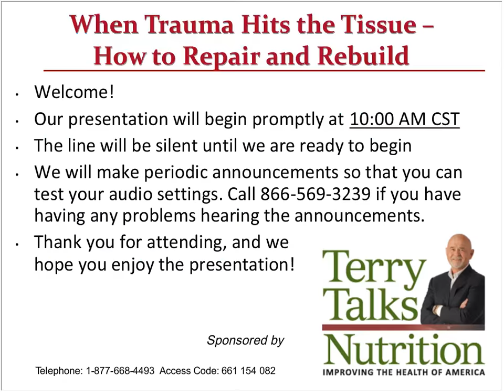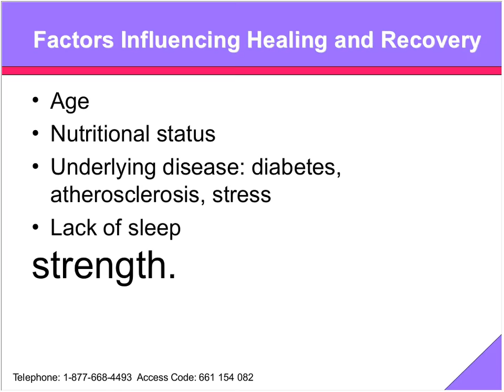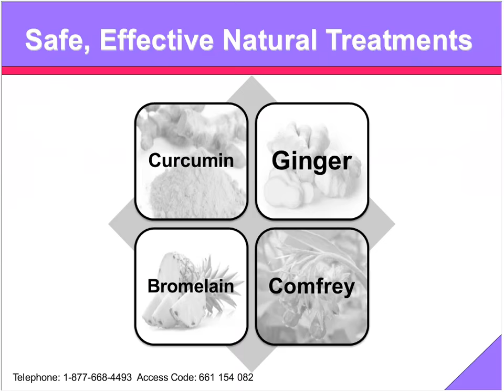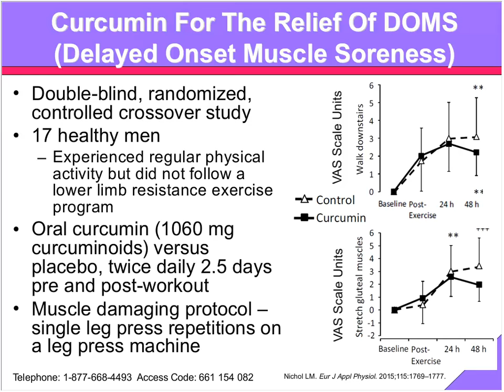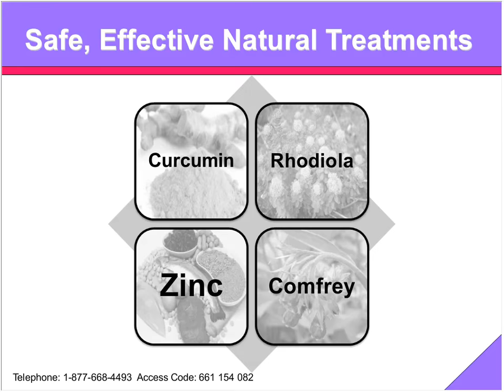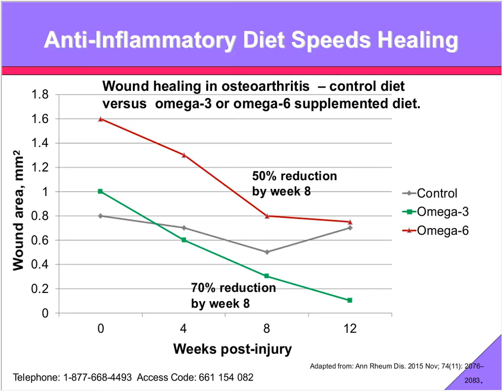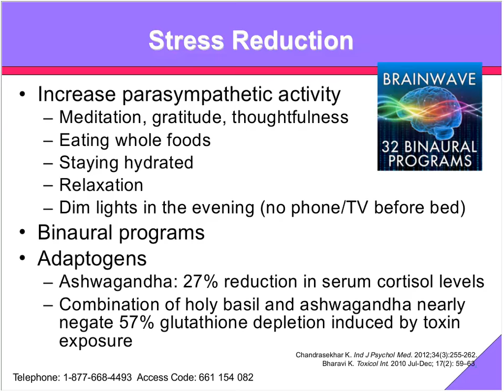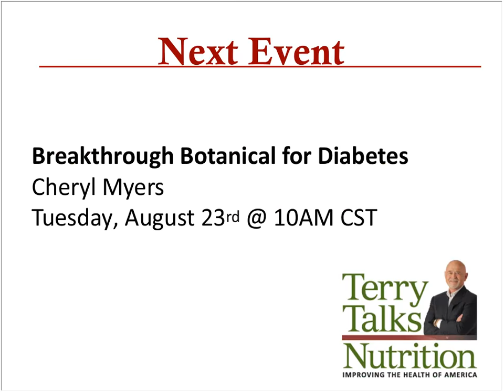When Trauma Hits the Tissue - How to Repair and Rebuild by Dr. Holly Lucille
Recovery from any type of trauma can be difficult - whether it's exercise, injury, or surgically induced. Resolving underlying inflammation, stimulating cell proliferation, and improving circulation are key factors in recovery. Mainstream interventions reduce inflammation, but have potentially life threatening side effects that make their use questionable in many situations. Fortunately, there are clinically proven botanicals that can provide safe and effective pain relief and dramatically shorten recovery time. Learn how natural protocols can provide a multi-targeted approach to address trauma recovery and resolution.

Dr. Holly Lucille ("Dr. Holly") is a nationally recognized, practicing licensed naturopathic doctor, educator, natural products consultant, and patient advocate. In 2013, Dr. Lucille's own nationally-televised talk show, Myth-Defying with Dr. Holly, premiered on the "Z" Living network. Dr. Lucille is also the host of The Dr. Holly Lucille Show "Mindful Medicine" radio program on RadioMD. She is the author of several books including Creating and Maintaining Balance: A Women's Guide to Safe, Natural, Hormone Health. An acclaimed expert in the field of integrative medicine, Dr. Holly has appeared on Dr. Oz, The Doctors, Lifetime Television for Women, PBS's Healing Quest, The Hallmark Channel, and Discovery Fit & Health Channel.